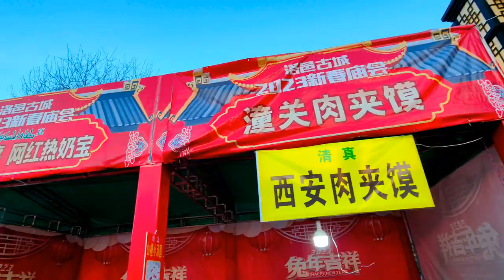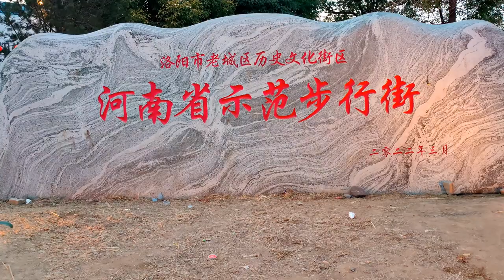人气爆棚的庙会，报复性消费来了吗？疫情结束，憋疯了都出来喘口气。洛阳洛邑古城庙会，毕竟不要门票，穿上古装拍拍照，短暂忘掉烦恼，疲惫和压抑，底层人民这样的旅游还没有掏空六个钱包的压力！